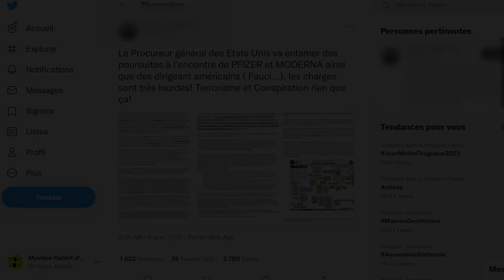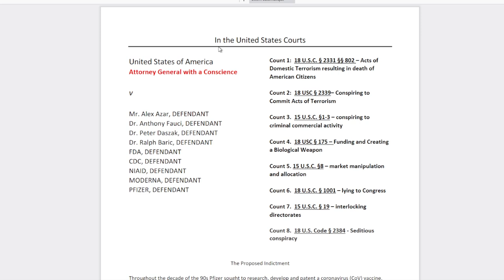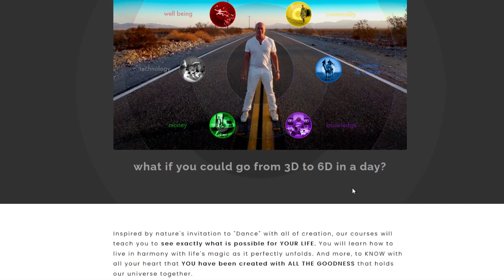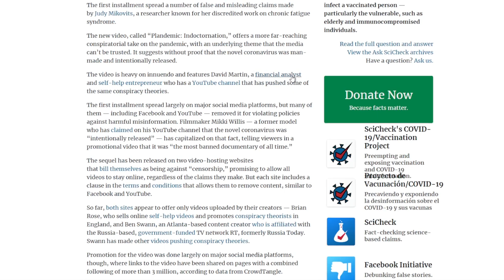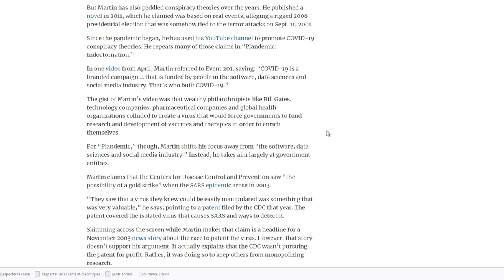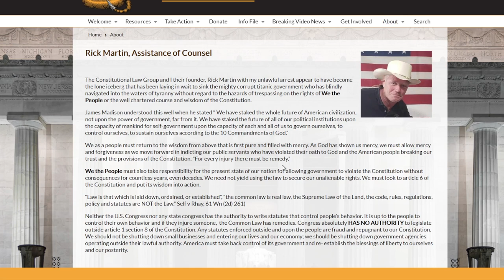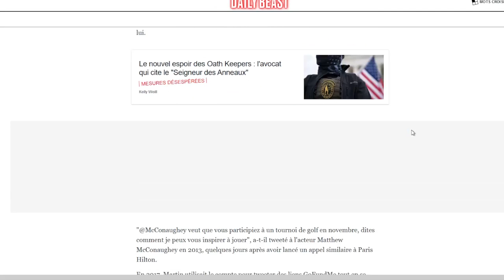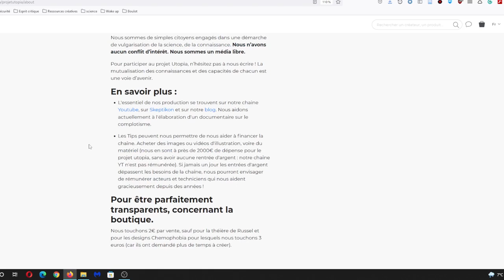Le procureur général US attaque Pfizer pour terrorisme ! - BULLSHIT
Dans le milieu complotiste circule un document censé être un document préparatoire du procureur général des US, destiné à attaquer Fauci, Pfizer, Moderna, la FDA et le CDC pour terrorisme, complot et création d'arme biologique !

Que penser de ce document ? Voici notre avis en vidéo !